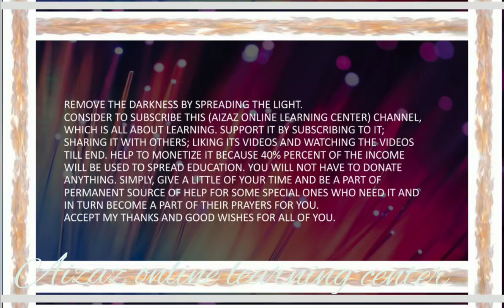فرحان کا اردو اور انگلش معنی/Farhana/Farhan meaning in English and Urdu